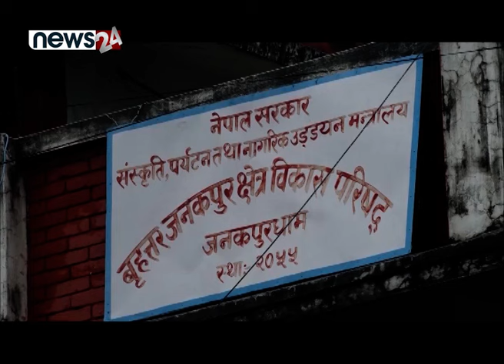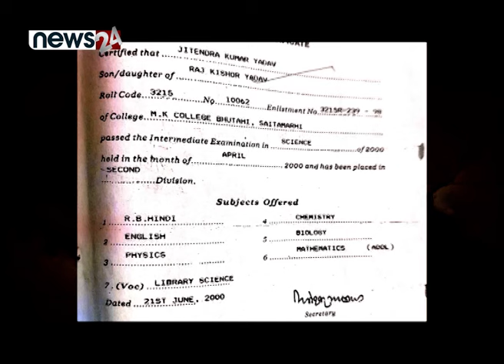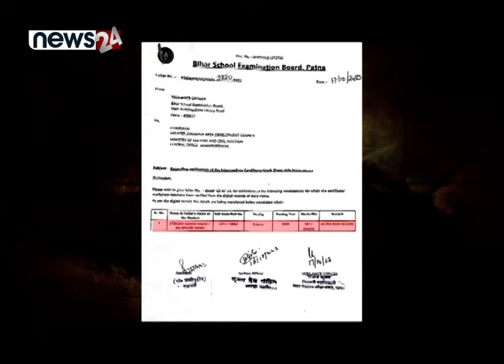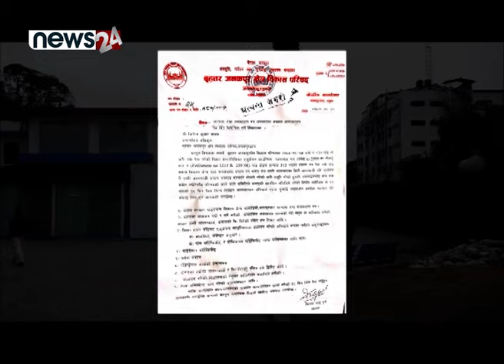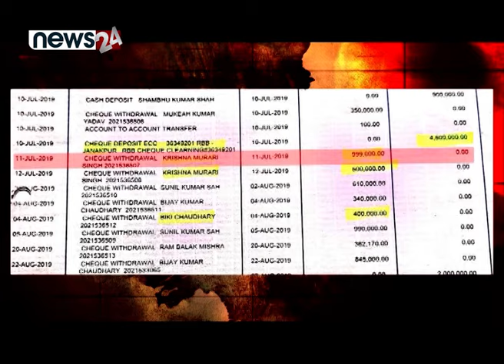सर्टिफिकेट पारीको ब्रह्मलुट नेपालमा - NEWS24 TV